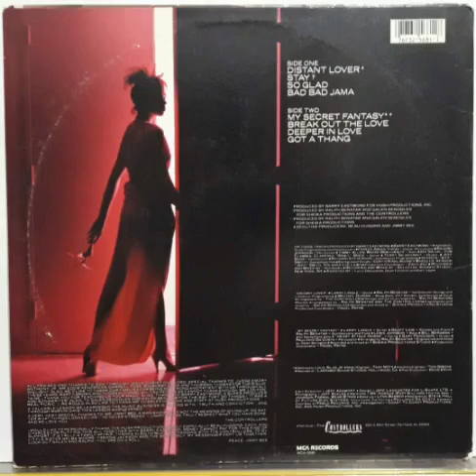The Controllers - Break Out The Love